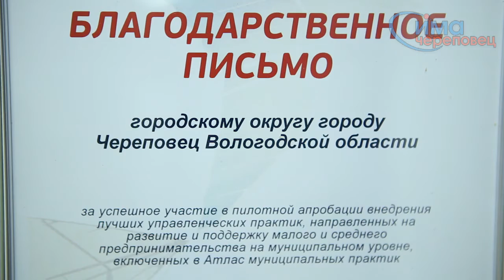20.01.2015 Юрий Кузин награжден на сессии АСИ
Юрий Кузин: «По итогам 2015 года малый и средний бизнес дает более 50% рабочих мест».